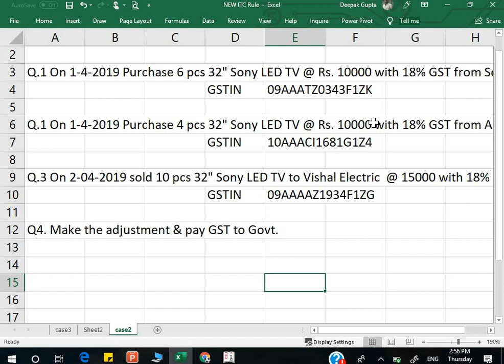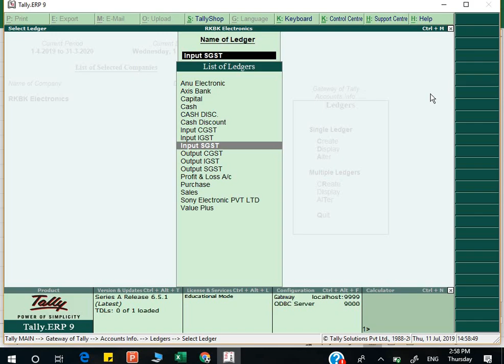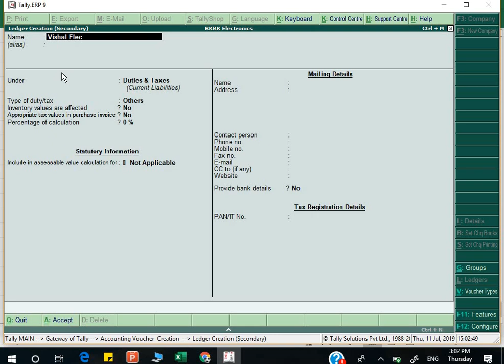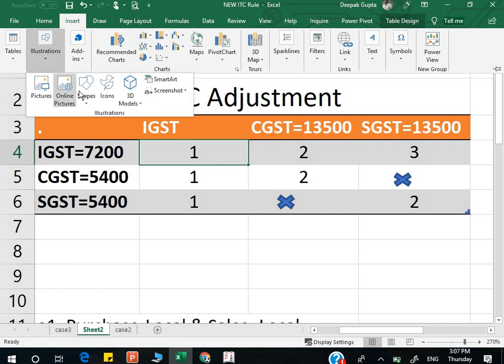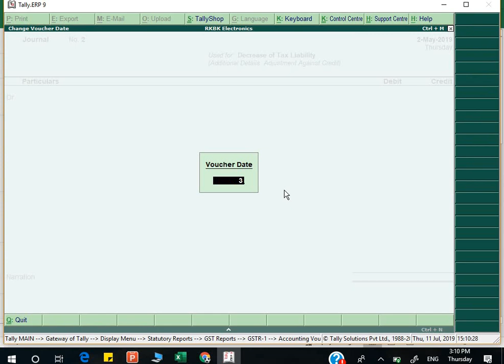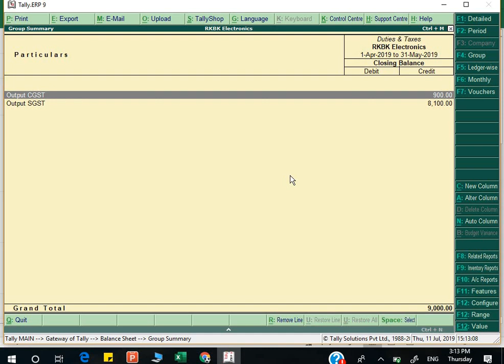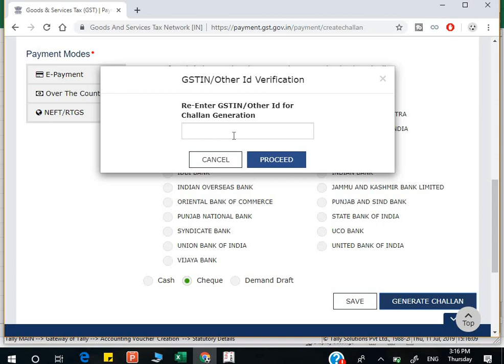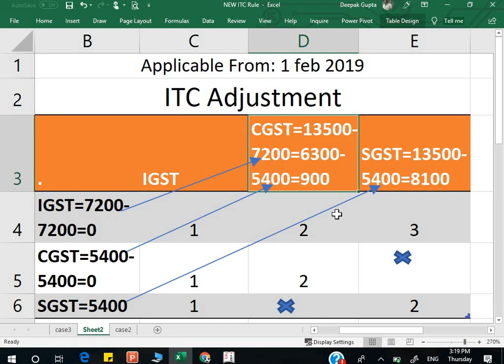New GST ITC Adjustment Part-2 on Tally by Deepak Gupta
In this video you can learn new  ITC Adjustment on Tally with an easy example and also learn how to create GST challan on GST Portal.